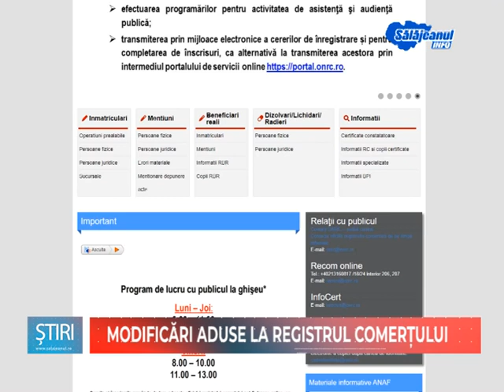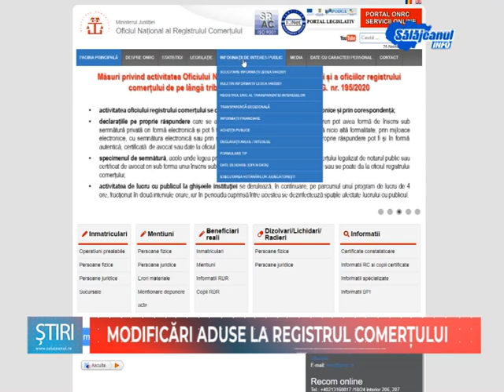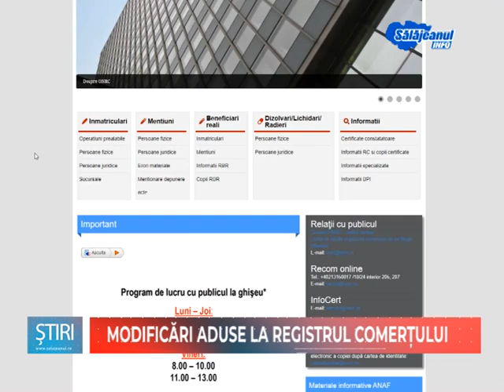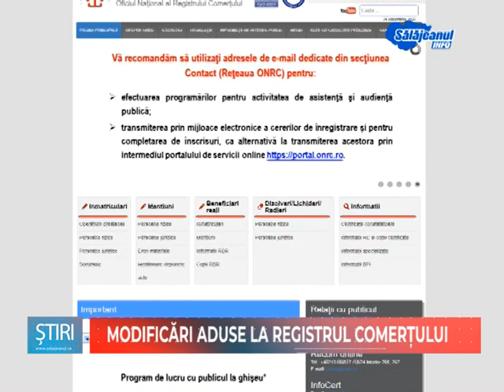Modificări la Registrul Comerțului